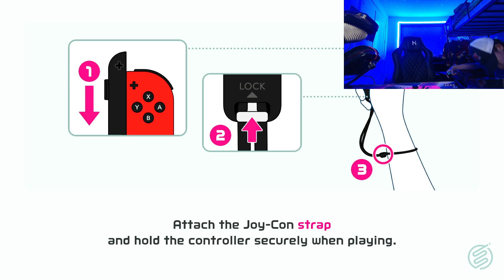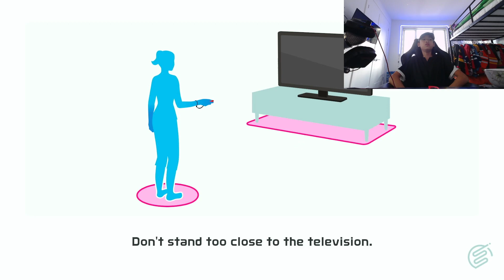Playing Every Sport In Nintendo Sports! (PART 1)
I put alot of time in these videos so please enjoy!!!